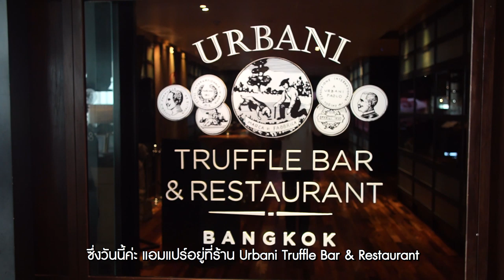อร่อยปังอลังฟู้ด EP.8 | Urbani Truffle ลิ้มรสความอร่อยเห็ดที่แพงที่สุดในโลก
วันนี้จะพาไปลิ้มรสความอร่อยของเมนูจาก "เห็ดทรัฟเฟิล" เห็ดที่แพงที่สุดในโลก ที่ร้าน Urbani Truffle Bar & Restaurant Bangkok แต่ละเมนูจะปังขนาดไหน ตามไปดูกันเล้ย!
📍 ตึกสาทรสแควร์ ชั้น 39